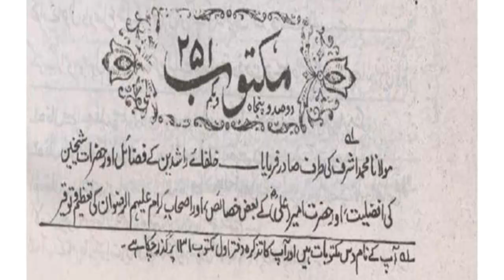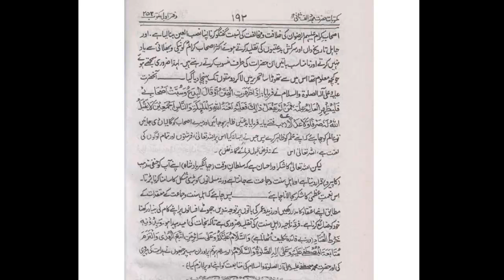Moulana Hafiz Tanveer ul Haq Thanvi reciting Khutba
Agar ap ko is video men muktubat men sahi words nazer nahi ar rahe hain to oper link he in click krein